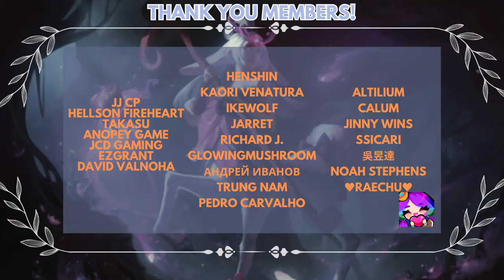Rank 1 Lillia Reacts to TL Picking Lillia - Challenger Jungle Review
▶ Challenger Rank 1 Lillia NA analysis of TL's UmTi Lillia Gameplay!

0:00 Intro
0:15 Pre-Game
2:24 Gameplay
27:29 Outro